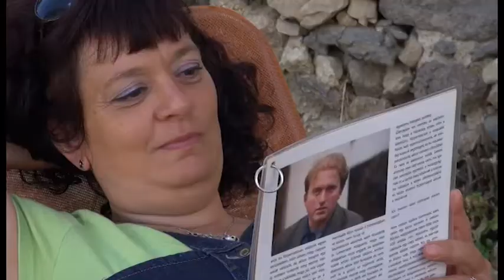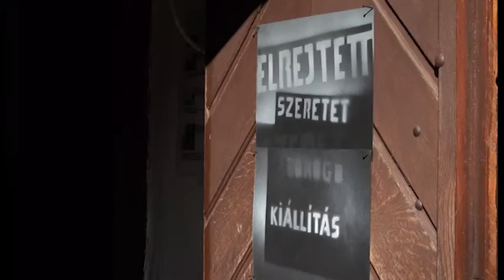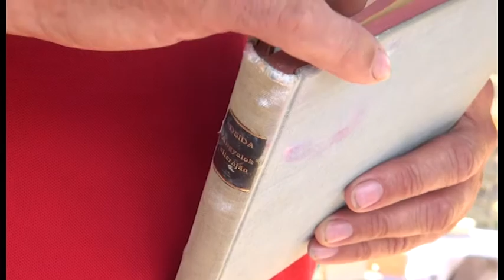Elrejtett szeretet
Meglepetéssorok egy csésze kávé mellé, megtalált emlékek egy tíz emberöltővel ezelőtti világból, rozsdás keretbe foglalt igazgyöngy - mindezzel a Református udvar szolgál az idei Művészetek Völgyében. Mire bukkantak a taliándörögdi templomban és udvarán? - erről kérdeztük az odalátogatókat.